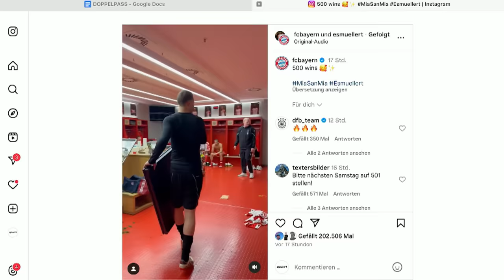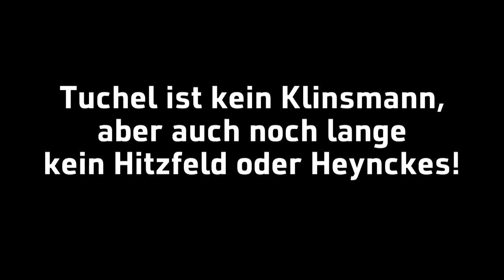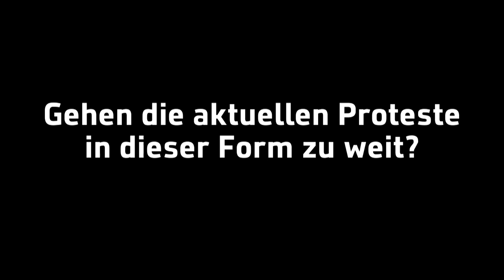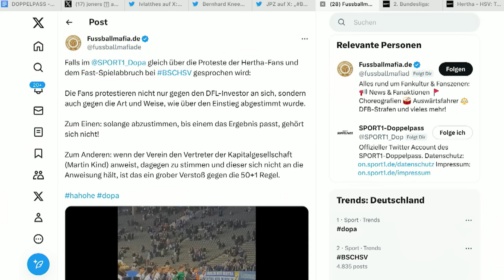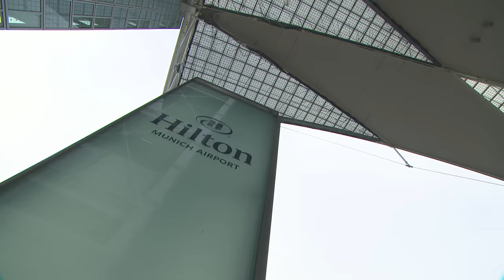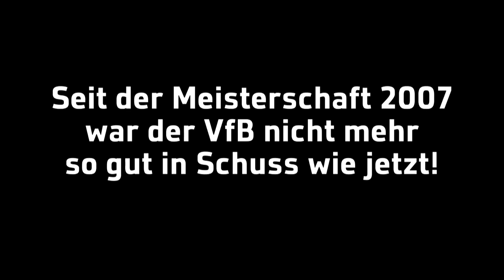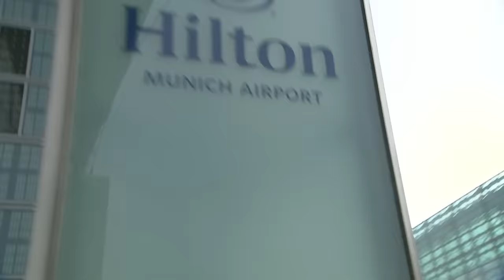Sendung verpasst? Der STAHLWERK Doppelpass vom 4.2.2024 mit Felix Magath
Sendung verpasst? Der STAHLWERK Doppelpass vom 4.2.2024 mit Trainer-Legende Felix Magath.